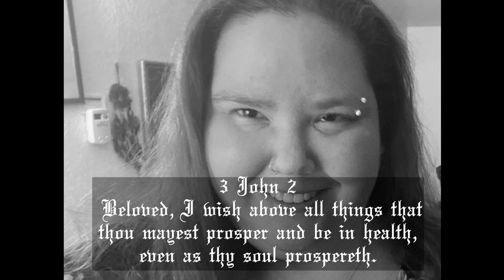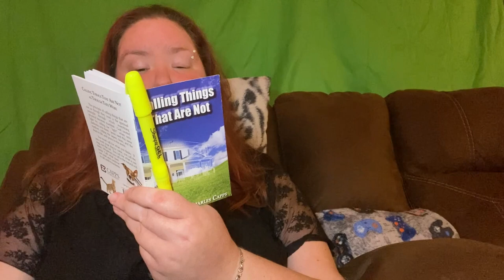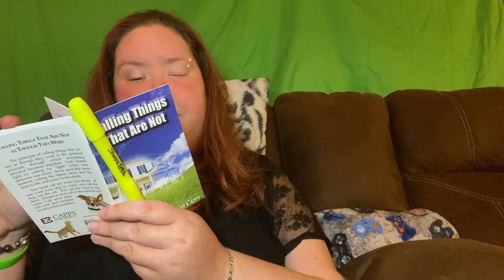Episode 2-myasthenia victory vlog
Symptoms of Myasthenia Gravis

Calling Things That Are Not - Charles Capps

editing and production - Denkezal

Produced With Wondershare Filmora & Gimp